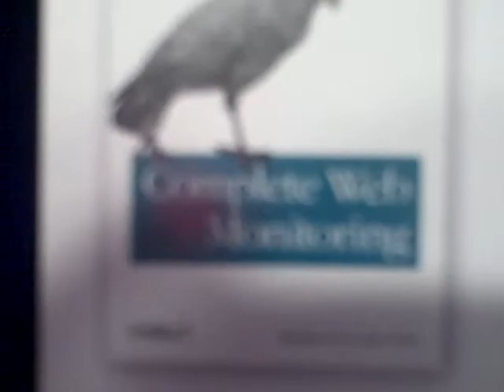Sean Power talking about Analtyics of web 2 0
Sean Power, Author of Web Analytics, speaks to me about how to measure the value of social media. After a long day of presenting to a packed audience, Sean takes a few minutes to talk to me about his thoughts on measurement.